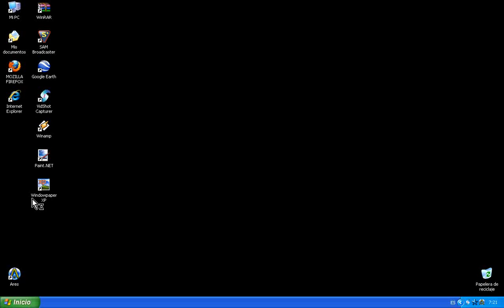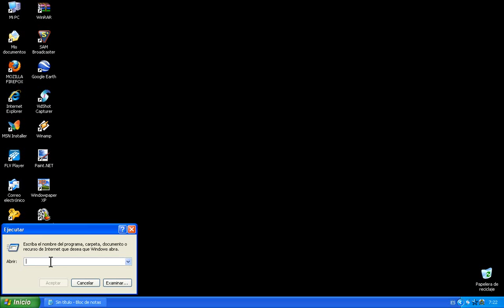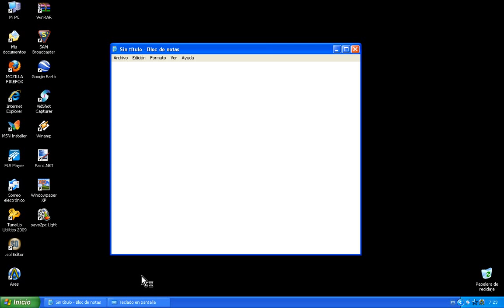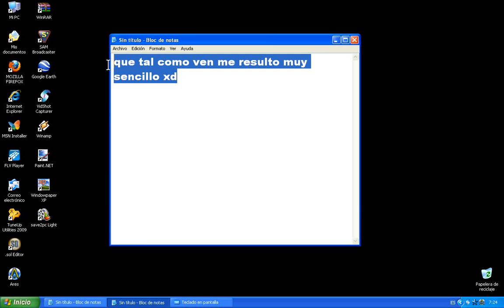Tutorial - Como poner un Teclado Virtual (Windows XP)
Como poner un Teclado Virtual

Truco para pc de Windows XP